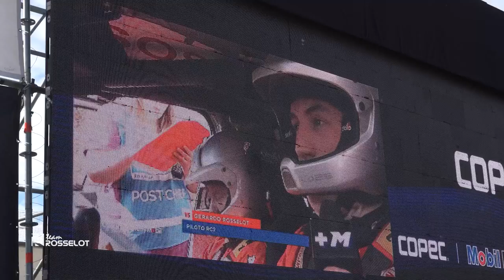Nuevos Autos, Buenos Resultados | La Temporada 25, Rally Team Rosselot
Nueva temporada, nuevos autos, buenos resultados. Así podríamos resumir lo que fué la primera fecha del Rally.

Ven a conocer lo que es ser parte de un equipo de Rally en nuestra nueva web serie que documenta nuestros 25 años de historia en el automovilismo nacional.

Los miembros del Team Rosselot somos:

Gerardo Rosselot Mujica: Jefe de equipo
Gerardo Rosselot Bert: Jefe de Equipo

Emilio Rosselot: Piloto RC2 Pro
Gerardo Rosselot Valenzuela: Piloto RC2
Tadeo Rosselot: Piloto RC4
Tomás Cañete: Navegante RC2 Pro
Marcelo Brizio: Navegante RC2
Sebastián Olguín: Navegante RC4

Francisco Alvarado: Jefe de mecánicos
Keeving Veas: Ingeniero Equipo
Juan 7: Mecánico
Alonso López: Mecánico
Enrique Pérez: Mecánico
Juan Carlos Estay: Chofer - Mecánico de Apoyo
Patricio Vidal: Mecánico de apoyo
Cristian Cuadro: Mecánico de apoyo
Francisco Apablaza: Mecánico de apoyo
Ignacio Castillo: Practicante
Producido por: Tadeo Rosselot, Sebastián Legüe
Dirigido y editado por: Sebastián Legüe
Material de Cámara: Copec Rally Mobil, LFD Media, Sebastián Legüe, Sebastián Olguín, Tomás Cañete, Gerardo Rosselot
Agradecimientos: Practicantes Inacap, Darwin Arias, Familia y Empresas Rosselot